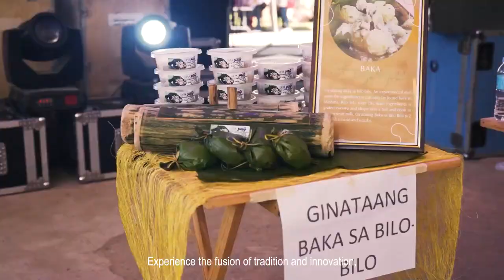PROVINCE OF MASBATE